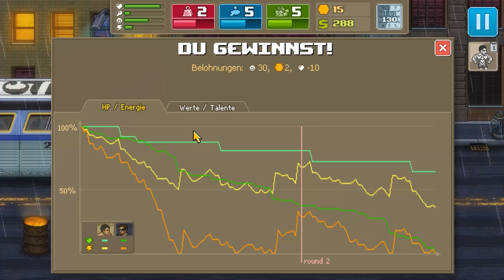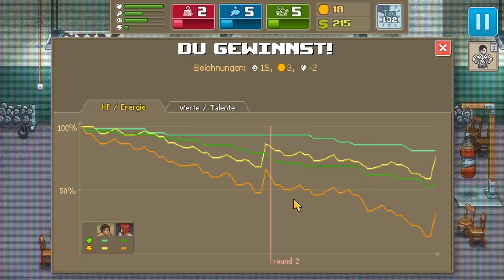Punch Club #017 - Ich bin verliebt (Und diesmal nicht in mich)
Unsere Geschichte beginnt mit einem Mord an unserem Vater. Wie es im Heldengenre üblich ist werden wir ihn rächen. Doch um das zu erreichen werden wir bald feststellen, dass mehr zu tun ist als nur zu trainieren. Wir begeben uns in eine Welt voller Verbrecher, Schläger und Krokodile. Wir werden arbeiten, trainieren und allerhand Leute kennen lernen. Es gibt viel zu erleben und zu entdecken und selbst unser Vater birgt ein Geheimnis.

Publisher:              tinyBuild Games
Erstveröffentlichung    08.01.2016